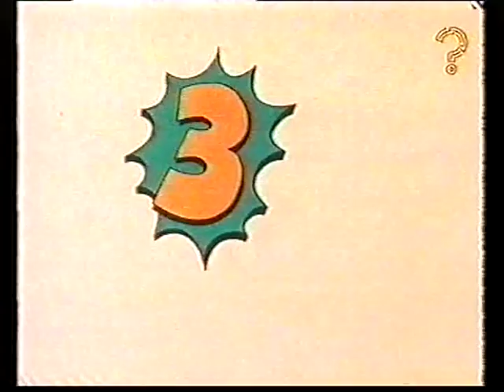3-2-1 - 'Come Into The Garden, Eve!' (1983)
with Chris Emmett & Mike Newman.
Guest Stars - Norman Vaughan, Barbara Windsor,
Deryck Guyler, Valentine Dyall, Caroline Munro
& The Brian Rogers Connection.

Transmitted - 31st December 1983.